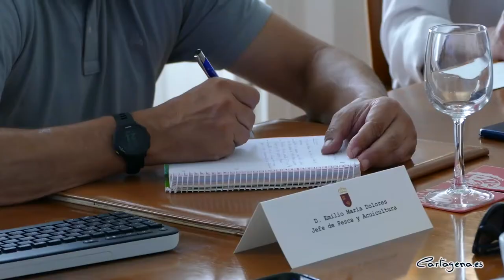Cartagena pone a disposición de los municipios del Mar Menor el estudio para retirar fangos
Las conclusiones del estudio de alternativas sobre retirada de fangos y secos del Mar Menor será puesto a disposición de todos los municipios para que los ayuntamientos puedan beneficiarse de la investigación sobre alternativas técnicas para la solución del problema. Así lo ha ofrecido la alcaldesa de Cartagena, Noelia Arroyo, a los responsables municipales, durante la reunión del Foro de Coordinación Interadministrativo del Mar Menor que se ha celebrado este viernes 5 de agosto en Cartagena.

“Esta mañana he dicho a los miembro del foro que las conclusiones de este trabajo estarán a disposición de todos los municipios representados en esta mesa. Sería lo justo solo porque nuestro trabajo lo financia la Comunidad Autónoma, pero, aunque no fuera así, creo que todos los municipios debemos actuar de manera solidaria porque la lucha por recuperar el Mar Menor nos concierne a todos”, aseguraba la primera edil municipal.

Arroyo ha recordado que será necesario encontrar recursos económicos para ejecutar las obras y los trabajos que se planifiquen en el proyecto de ejecución, por esa razón ha pedido que las instituciones del Foro reclamen de nuevo que el Ministerio de Transición Ecológica vuelva a asumir esa responsabilidad.

“He pedido que volvamos a reclamar la reincorporación de la retirada de secos y fangos como actuación prioritaria dentro del plan de Recuperación del Borde Litoral. Estuvo y dejo de estar. Nosotros hemos asumido el estudio, pero el Ministerio debe implicarse en la solución, tal y como prometió la ministra”.

La alcaldesa ha anunciado también que el Ayuntamiento va a organizar y facilitar reuniones de la consultora adjudicataria del estudio con expertos, asociaciones y colectivos implicados en la recuperación del Mar Menor “para que el proyecto de recuperación parta de la información más amplia y precisa. Estas consultoras han solicitado y necesitan el mayor volumen de información posible para conocer la experiencia y el parecer de los expertos y oír de su boca las necesidades de los vecinos de la zona”.

Por su parte, el consejero de Agua, Agricultura, Ganadería, Pesca, Medio Ambiente y Emergencias, Antonio Luengo, que ha presidido la reunión, ha dado cuenta del estado de ejecución de las medidas incluidas en la Ley para la protección y recuperación del Mar Menor cuando se cumplen dos años de su entrada en vigor, destacando que “la Comunidad ha puesto en marcha el cien por cien de las actuaciones que debía acometer para avanzar en la mejora del ecosistema”.

Además, Luengo ha aprovechado para “agradecer la implicación de los sectores que más modificaciones están teniendo que acometer en sus procesos productivos”, destacando la ganadería y la agricultura, “quienes están llevando a cabo grandes inversiones para garantizar la sostenibilidad de sus actuaciones y su compatibilidad con la recuperación del Mar Menor”.

En cuanto a las medidas que se han puesto en marcha, el consejero de Medio Ambiente ha hecho alusión la instalación de mil sondas de humedad, el proyecto de desnitrificación mediante astillas de madera, la construcción de tanques ambientales y mejoras en los procesos de depuración de aguas residuales, las actuaciones de reparación de redes municipales de pluviales y de saneamiento, la retirada de biomasa y embarcaciones o la monitorización permanente, entre otras.

El portavoz del Comité de Asesoramiento Científico del Mar Menor, Emilio María Dolores, también ha asistido a dicho foro con el fin de “trasladar a los miembros la situación de la laguna”. A partir de los datos últimos recabados este miércoles 3 de agosto, ha manifestado que el Mar Menor ha registrado en los últimos días niveles estables de oxígeno, una bajada en la temperatura, en fósforos y nitratos, y un aumento en la salinidad y la clorofila. Además, ha señalado que “seguimos coincidiendo en la necesidad imperiosa de mantener este ritmo de retirada de algas. Esta movilización de las algas permite, al mismo tiempo, retirar nutrientes de la cadena trófica del Mar Menor”.